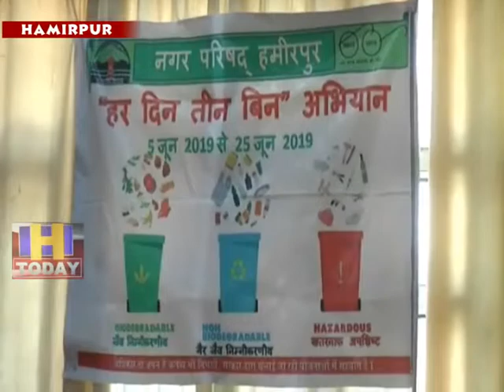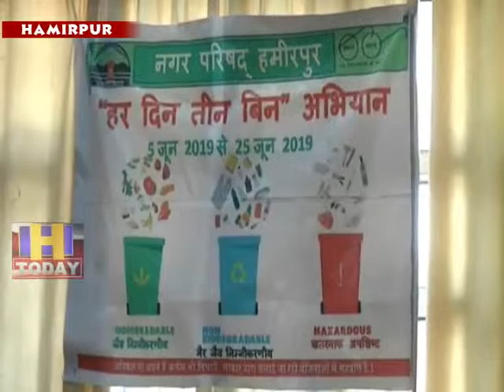22 JUNE N 3 Meeting in the City Council Hamirpur under the chairmanship of SDM Shashipal Nagi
नगर परिषद हमीरपुर में  एसडीएम हमीरपुर शशिपाल नेगी की अध्यक्षता में बैठक की गई। इसमें नगर परिषद के जेई सहित, उपाध्यक्ष, पार्षद और कर्मचारी उपस्थित रहे।